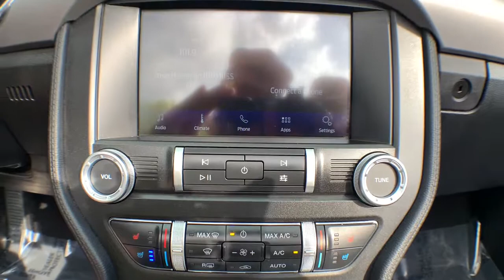2020 Ford Mustang Jacksonville, Greenville, New Port, Morehead City, Wilmington, NC P10134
White Used 2020 Ford Mustang available in New Bern, North Carolina at Trent Cadillac Buick GMC. Servicing the Jacksonville, Greenville, New Port, Morehead City, Wilmington, NC area.
2020 Ford Mustang EcoBoost Premium - Stock#: P10134 - VIN#: 1FATP8UH2L5147280

Drivers only for this sexy and dynamic 2020 Ford Mustang . Savor buttery smooth shifting from the Manual transmission paired with this high performance Intercooled Turbo Premium Unleaded I-4 2.3 L/140 engine. Boasting a breathtaking amount of torque, this vehicle is waiting for a commanding driver! It is well equipped with the following options: Wheels w/Locks, Trunk Rear Cargo Access, Trip Computer, Transmission: 6-Speed Manual -inc: reverse lockout pull ring, Tire Specific Low Tire Pressure Warning, Systems Monitor, Strut Front Suspension w/Coil Springs, Streaming Audio, Speed Sensitive Variable Intermittent Wipers, and Spare Tire Mobility Kit. Pick up your friends and hit the road in this peppy and fun-loving Ford Mustang. Visit Trent Buick GMC located at 1707 Highway 70 East, New Bern, NC 28560 for a hassle-free deal!